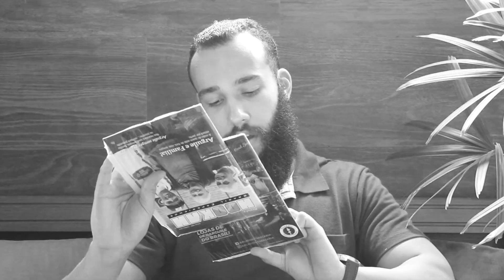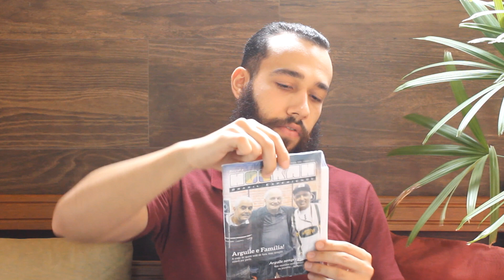ABRINDO CAIXA DA HOOKAH DEALER | PRIMEIRA DO ANO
Hoje viemos abrir juntamente com vocês essa caixa do clube de assinatura da Hookah Dealer, vem com a gente!